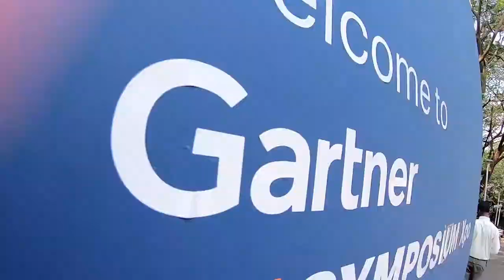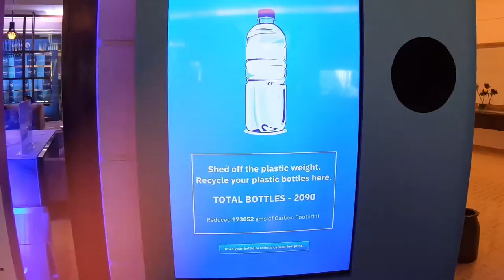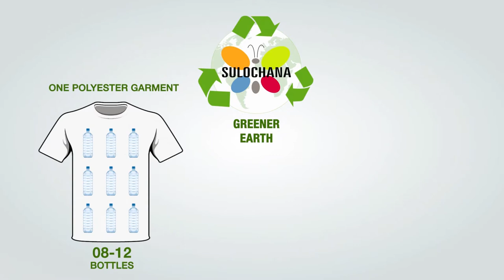IBM at Gartner Symposium - A Creative CSR Experience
GPJ India worked with IBM to start the sustainability conversations at events by conceptualizing an activation that helped curb the single use plastic problem. Thus helping over 1200 tech leaders reduce 2,90,000 gms  of carbon footprint  and also bringing to life IBM's ‘Smart Loves Problems’ proposition through the event experience.

▬About George P Johnson Experience Marketing - India ▬▬▬

GPJ India is a strategy led, creative driven and technology powered experience marketing agency. Our dedication to client success, best of breed people, global best practices and 4D MIXOLOGY process is the secret sauce to consistently producing award winning brand experience campaigns.

Over the last 18 years, GPJ India has produced  over 10,000 virtual, hybrid and live experiences for hundreds of blue chip clients, out of our offices in Bangalore, Mumbai and Delhi.

We are full service agency and our suite of services include:
Strategy + Research
Creative + Design
Data + Audience Marketing
Digital + Cool Tech,
Film + Video
Webinar + Virtual Events
Operations + Production
Client Experience Centers

We are part of GPJ Worldwide, the world’s No.1 ranked experience marketing agency. To learn more about our Desi Georgies culture and see our award winning work, visit our

▬ Social Media ▬▬▬▬▬▬